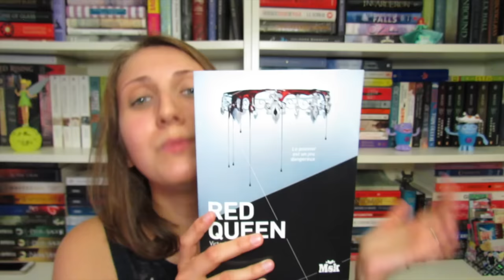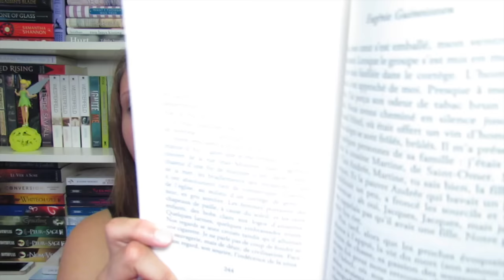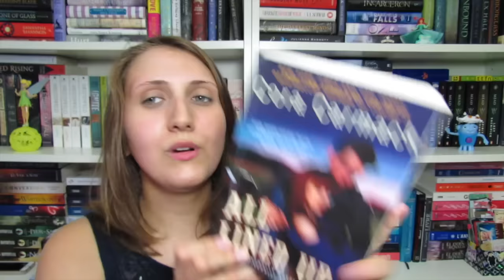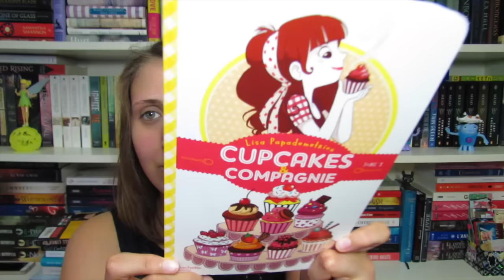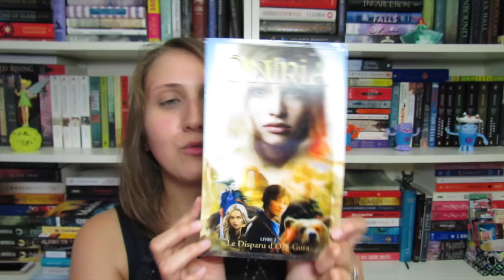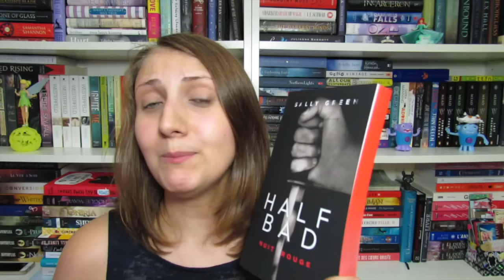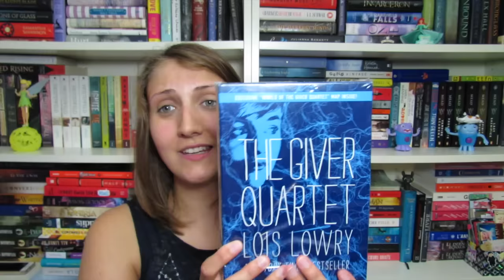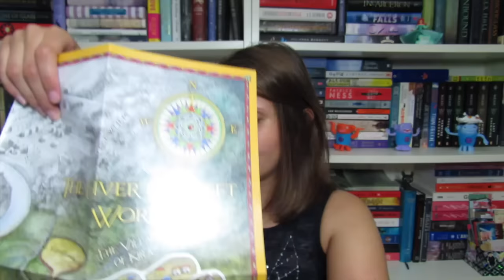Book Haul + Unboxing Partie 1 Juin 2015 | Fairy Neverland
Plus d'infos ci-dessous mes pirates !